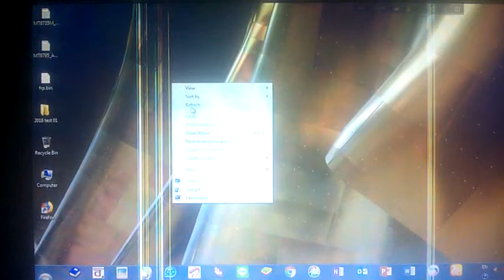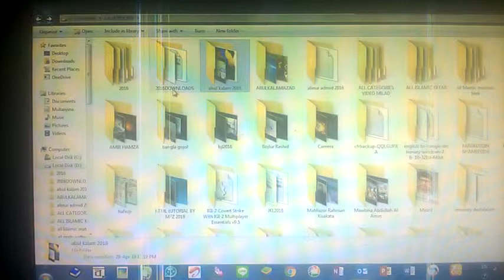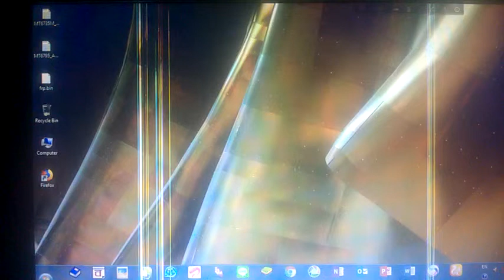before installing windows 7 /